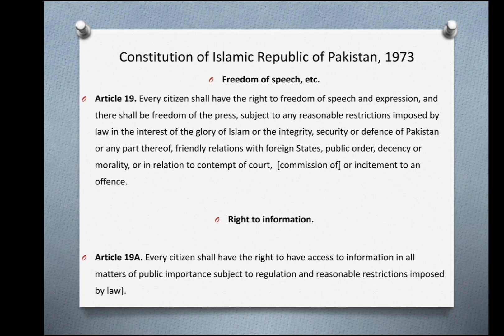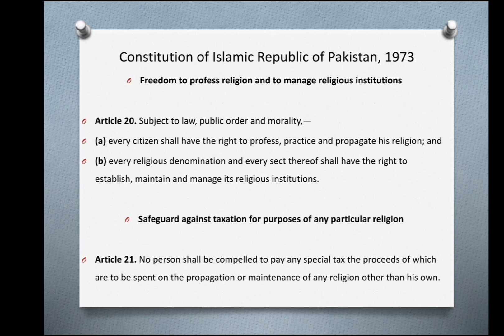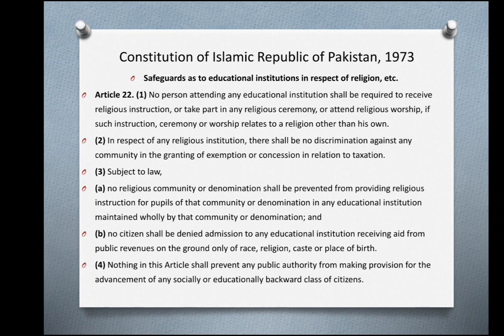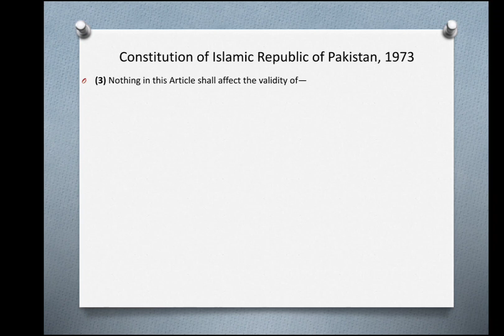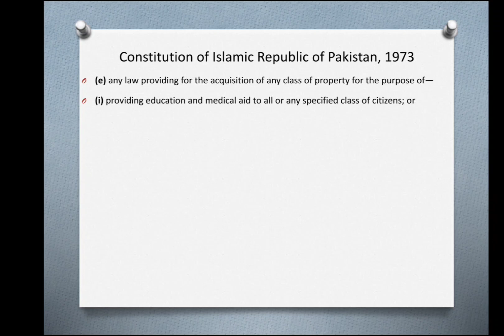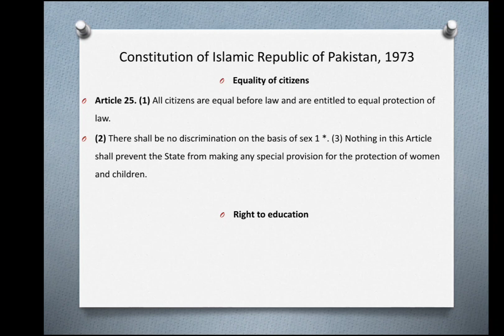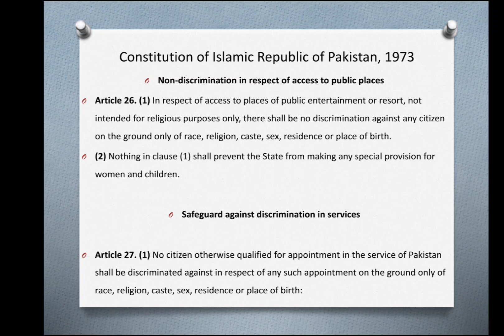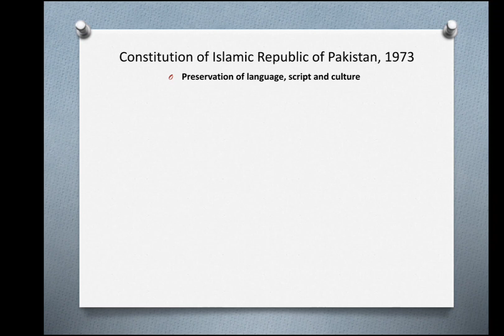𝐀𝐫𝐭𝐢𝐜𝐥𝐞 𝟏𝟗 𝐭𝐨 𝟐𝟖 l 𝐟𝐮𝐧𝐝𝐚𝐦𝐞𝐧𝐭𝐚𝐥 𝐫𝐢𝐠𝐡𝐭𝐬 l 𝐟𝐫𝐞𝐞𝐝𝐨𝐦 𝐨𝐟 𝐬𝐩𝐞𝐞𝐜𝐡 l 𝐜𝐨𝐧𝐬𝐭𝐢𝐭𝐮𝐭𝐢𝐨𝐧 𝐨𝐟 𝐩𝐚𝐤𝐢𝐬𝐭𝐚𝐧 𝟏𝟗𝟕𝟑 l 𝐥𝐚𝐰 𝐠𝐚𝐭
l𝐧𝐭𝐫𝐨𝐝𝐮𝐜𝐭𝐢𝐨𝐧 𝐨𝐟 𝐜𝐨𝐧𝐬𝐭𝐢𝐭𝐮𝐭𝐢𝐨𝐧 𝐨𝐟 𝐏𝐚𝐤𝐢𝐬𝐭𝐚𝐧 𝟏𝟗𝟕𝟑

article19 "Freedom of speech, etc"

article19A "Freedom of speech, etc"

article20 "Freedom to profess religion and to manage religious
institutions"

article21 "Safeguard against taxation for purposes of any particular
religion"

article22 "Safeguards as to educational institutions in respect of religion,
etc"

article23 "Provision as to property"

article24 "Protection of property rights"

article25 "Equality of citizens"

article25A "Right to educationRight to education"

article26 "Non-discrimination in respect of access to public places"

article27 "Safeguard against discrimination in services"

article28 "Preservation of language, script and culture"